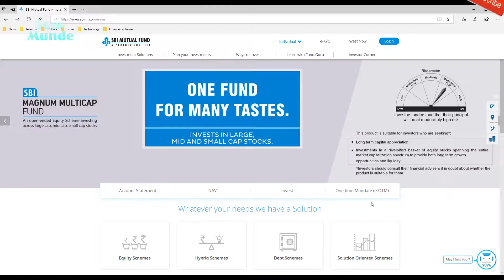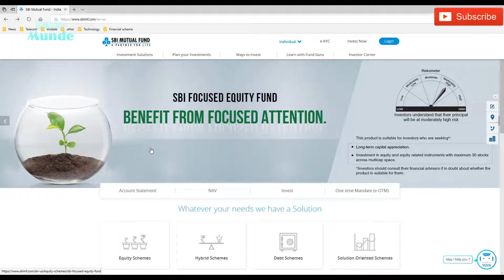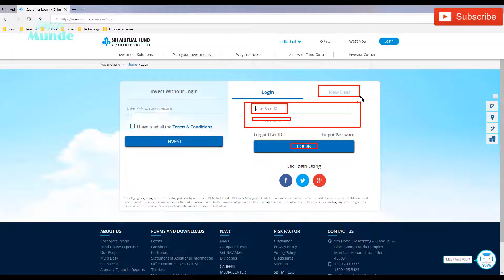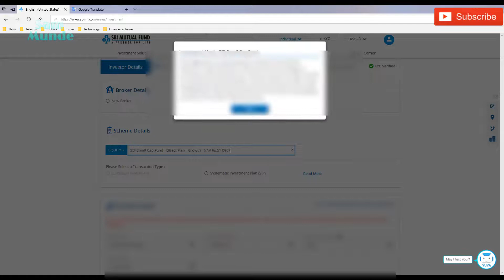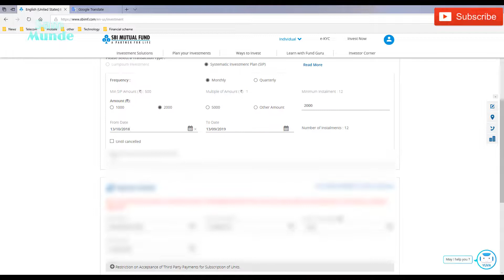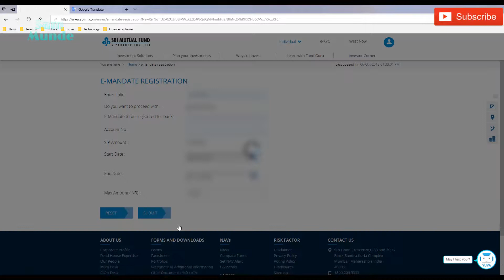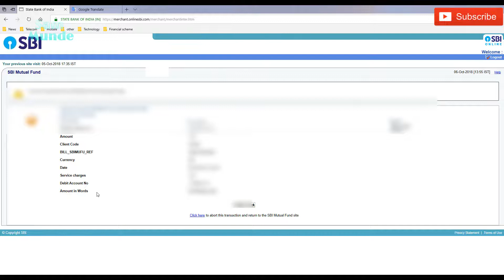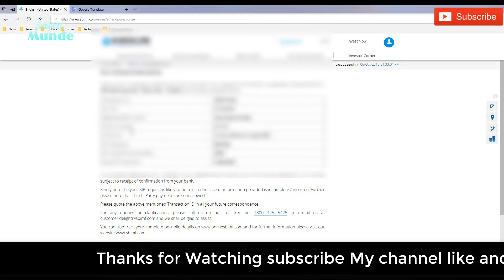how to investment SBI Mutual Fund full detail investment SBI small capital fund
Aise invest Kare SBI small capital fund SBI Mutual Fund me live demo SIP